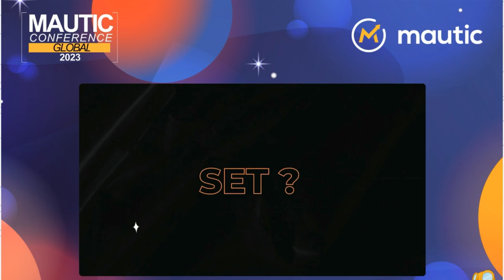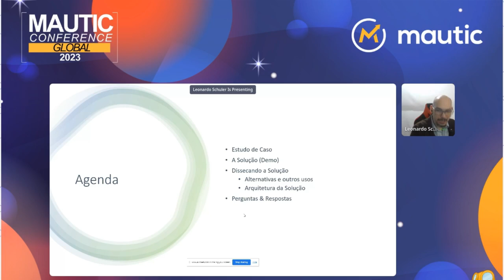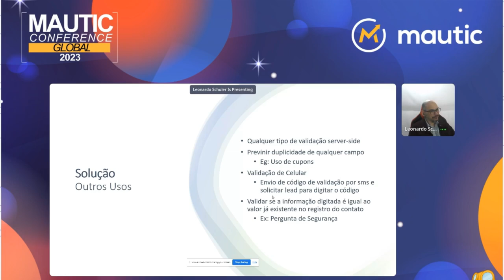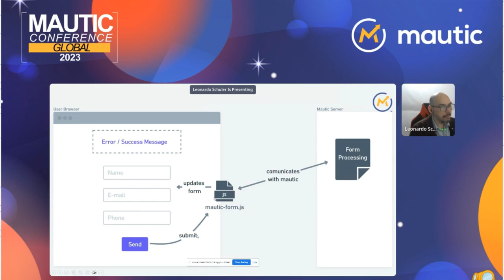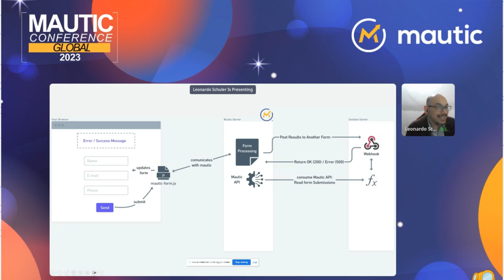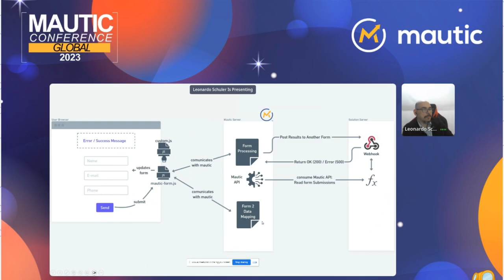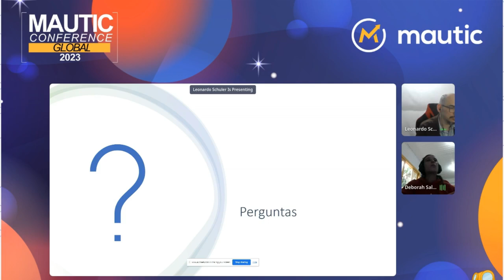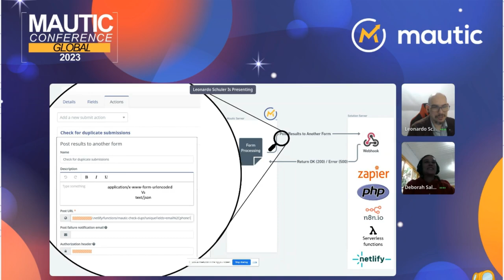Como previnir que Leads submetam um form mautic em duplicidade - Estudo de Caso e Discussão Técnica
Nessa Sessão irei explorar um uso de caso real específico:  Um formulário Mautic usado para inscrever pessoas em um evento, mas neste cenário em particular era comum empresas tentarem inscrever vários funcionarios utilizando o mesmo email da empresa.

Durante a sessão irei apresentar a solução técnica implementada para evitar usuários submeterem número de telefones ou e-mails que já foram utilizados em submissões anteriores, então discutirei sobre outros problemas em potencial que a solução pode resolver (validação customizadas após o formulário ser submetido). também compartilharei o código e as instruções para instalação.